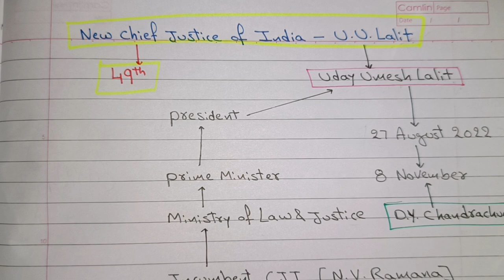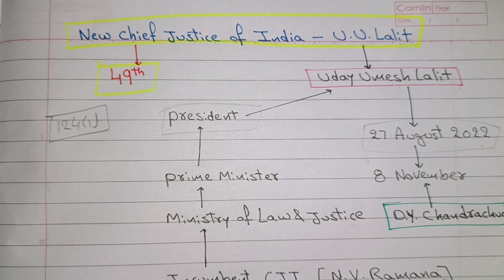New Chief Justice of India U U Lalit | Important Details to remember